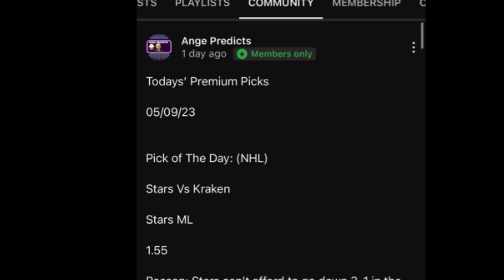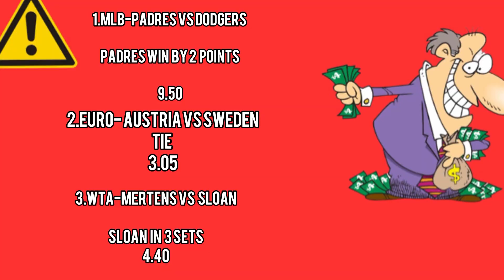HIGH Risk Picks Today! 09/12/23 FREE Risky Picks Today